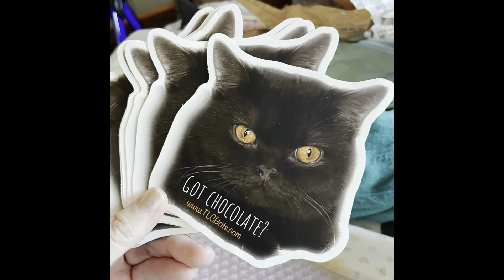Happy New Year TLC Brits Family!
This year I've opted for a video rather than mailing out a card. It's been such a busy year with so many memories and pictures to share. This was our first year focusing on the Cattery exclusively with more Queens and Kings joining us and so many others to litters born. Our first year was 2021 and there were 3 litters and 14 kittens born. In 2022 there were 3 litters and 13 kittens born. In 2023 we had 9 litters and 26 kittens born!

New Cats to the Breeding Program
We are hoping our Colorpoint Sire Zidan will breed sometime in the Spring and looking forward to Idris maturing into his role as our lead Sire. Starla carries Colourpoint and will be a mate for Blue. We will continue growing our program to increase the number of solid rare colors like Chocolate, Cinnamon and Fawn.

As the year draws to an end, we have two Queens pregnant, Indigo & Ebony, and more breeding plans are in process. Sadly, we said too many goodbyes in 2023, retired 5 Queens and lost our sweetest girl Milka to a post-op infection. Rosy, Beth and Pearl found loving homes and we are still searching wonderful homes for sisters Nezabudka and Nastasia. Our beloved sire Maksim will be retiring early 2024 and we hope to bring one of his Princess progenies into our breeding program later this year to continue the line.

Wishing you and you entire family and all the furbabies a happy, healthy and prosperous 2024!